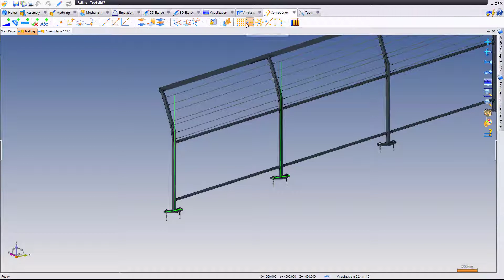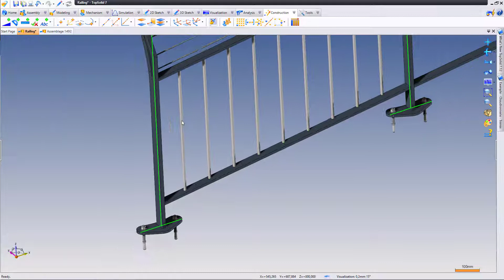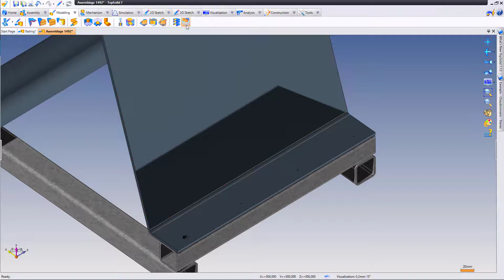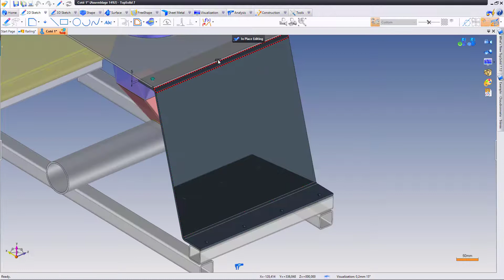TopSolid'Design 7.12 hint #155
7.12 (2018) version’s new feature: this new constrained linear pattern allows to distribute entities or operations between two points or on one plane by selecting a centering and distribution mode. This command is useful to resolve quickly and simplify   your distribution cases (railing, drill distribution…).